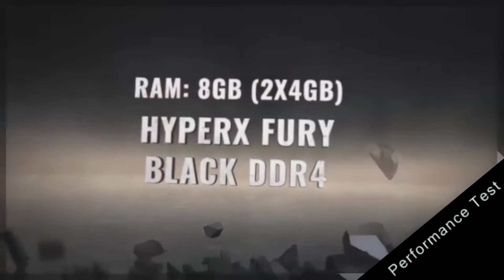Intel HD Graphics 530 The Sims 4 Test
GPU: Intel integrated graphics HD 530
CPU: Intel  I3 6100 @3,7 GHz
Ram: 8GB (2X4GB)  HyperX Fury Black DDR4 2133MHz CL15 Dual Channel Mode
Motherboard :GIGABYTE GA-H110M-S2H